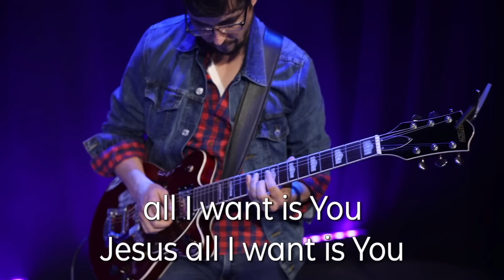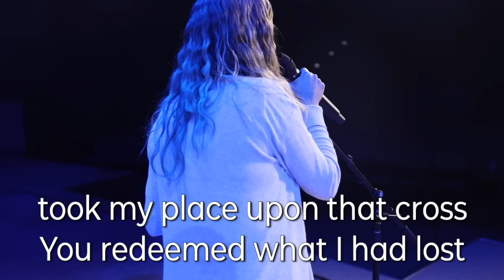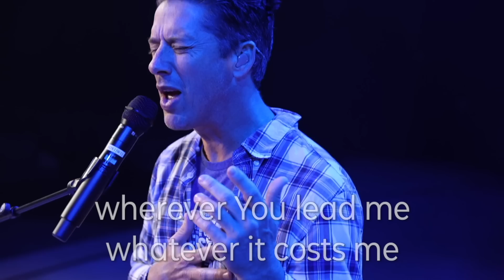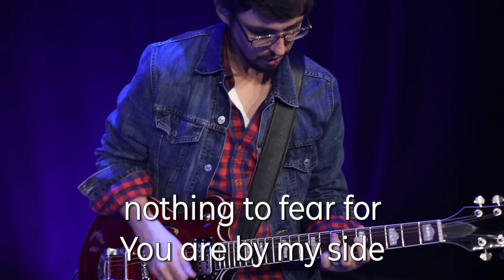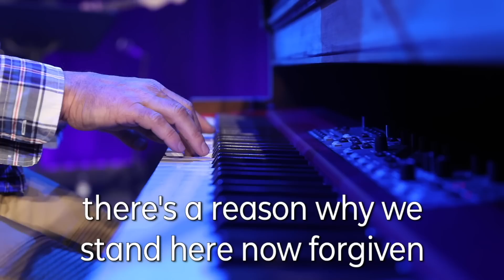November 15, 2020 Online Service